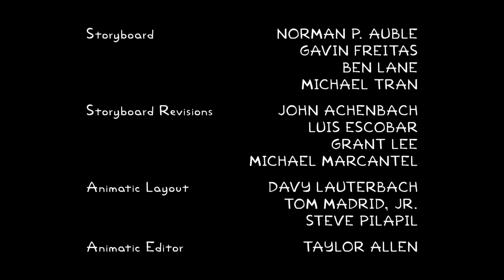MINI: The Simpos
Because I'm bored, here's yet another short meme video. Nothing much, to be honest.